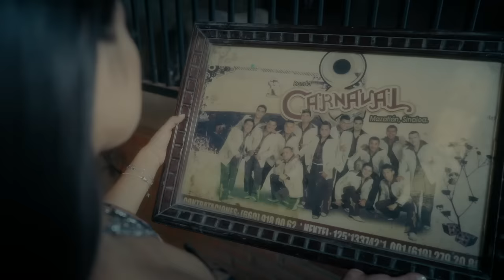Banda Carnaval - Sabes Que Lo Hago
Music video by Banda Carnaval performing Sabes Que Lo Hago.